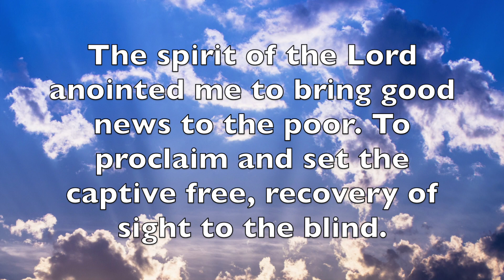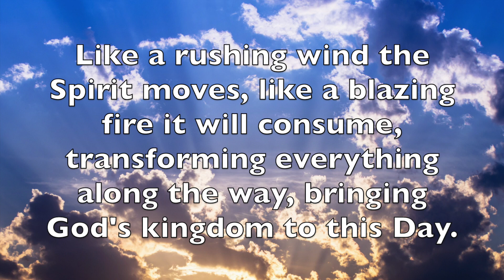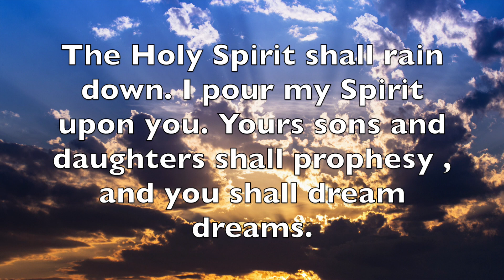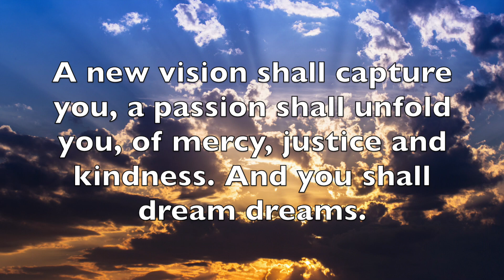"You Shall Dream Dreams" Original Worship Song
Using imagery from Luke 4 and Acts 2, this song is perfect for Pentecost as well as any time we ask the Holy Spirit to work through us.